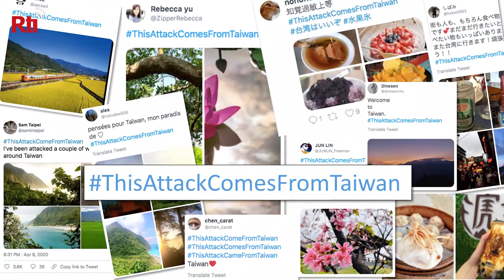Ambassador Hsiao Bi-khim: US-Taiwan ties are rock-solid | Taiwan Insider on RTI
As Taiwan faces increasing Chinese aggression, Taiwan’s Ambassador to the US Hsiao Bi-khim talks about US-Taiwan ties in defense, economics, official exchanges and more in the Biden administration.